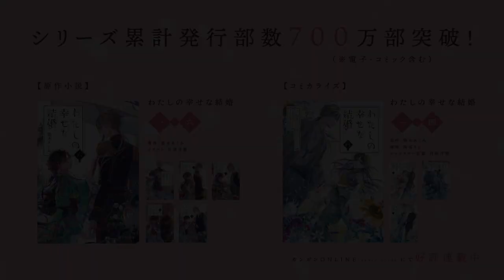アニメ「わたしの幸せな結婚」キャラクター紹介PV（幸次篇） ｜アニメ好評放送中！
アニメ「わたしの幸せな結婚」キャラクター紹介PV
⾠⽯幸次　CV：西山宏太朗
辰石家の次男で、美世と香耶の幼馴染。
美世にとっては、唯一、他愛もない言葉を交わせる心の拠り所。

シリーズ累計発行部数700万部突破(※電子・コミック含む)
〝愛〟と〝異能〟が紡ぐ、異色のシンデレラ・ストーリー

アニメ『わたしの幸せな結婚』
好評放送中！

TOKYO MX　7月5日より毎週水曜 23時30分～
サンテレビ　7月5日より毎週水曜　24時30分～
KBS京都　7月5日より毎週水曜　25時00分～
テレビ愛知　7月5日より毎週水曜　26時05分～
BS１１　7月6日より毎週木曜　24時30分～
AT-X　7月6日より毎週木曜　21時00分～
（リピート放送：毎週月曜9時／毎週水曜15時）

Netflixほか各配信サイトにて地上波同時配信開始！
7月5日水曜より毎週水曜　23時30分～

―キャスト―
斎森美世：上田麗奈
久堂清霞：石川界人
斎森香耶：佐倉綾音
辰石幸次：西山宏太朗
五道佳斗：下野紘
ゆり江　：桑島法子

―スタッフ―
原作 ： 顎木あくみ（株式会社KADOKAWA／富士見L文庫刊）
原作イラスト ： 月岡月穂
監督 ： 久保田雄大
設定・監修 ： 阿保孝雄
シリーズ構成・脚本 ： 佐藤亜美、大西雄仁、豊田百香
キャラクターデザイン ： 安田祥子
色彩設計 ： 岡松杏奈
美術監督 ： 片野坂恵美（インスパイア―ド）
美術監修 ： 増山修
美術設定 ： 菱沼由典、曽野由大、吉﨑正樹
プロップ ： 高倉武史、ヒラタリョウ、みき尾
撮影監督 ： 江間常高（T2スタジオ）
3DCG監督 ： 越田祐史（スタジオポメロ）
着物デザイン ： HALKA
編集 ： 黒澤雅之
音楽 ： Evan call
音楽スーパーバイザー ： 池田貴博
音楽制作 ： ミラクル・バス
音楽制作協力 ： キネマシトラス/KADOKAWA
音響監督 ： 小泉紀介
音響制作 ： グロービジョン
脚本協力 ： 森本浩二
アニメーション制作 ： キネマシトラス
製作：「わたしの幸せな結婚」製作委員会

―主題歌―
オープニング主題歌「貴方の側に。」りりあ。 (VIA / TOY'S FACTORY)
エンディング主題歌「ヰタ・フィロソフィカ」伊東歌詞太郎　（KADOKAWA）

この嫁入りは黄泉への誘いか、奇跡の幸運か――

―あらすじ―
名家に生まれた美世は、実母が早くに儚くなり、継母と義母妹に虐げられて育った。
嫁入りを命じられたと思えば、相手は冷酷無慈悲と噂の若き軍人、清霞（きよか）。
数多の婚約者候補たちが三日と持たずに逃げ出したという悪評の主だった。

斬り捨てられることを覚悟して久堂家の門を叩いた美世の前に現れたのは、色素の薄い美貌の男。
初対面で辛く当たられた美世だけれど、実家に帰ることもできず日々料理を作るうちに、少しずつ清霞と心を通わせていく――。

これは、少女があいされて幸せになるまでの物語。

―書籍情報―
‹原作小説›
わたしの幸せな結婚　一～六好評発売中
最新七巻7月14日(金)発売
著者：顎木あくみ
イラスト：月岡月穂

わたしの幸せな結婚　一～四好評発売中
高坂りと画集「わたしの幸せな結婚」8月10日(木)発売
原作：顎木あくみ　漫画：高坂りと
ガンガンONLINE（スクウェア・エニックス）にて好評連載中！

©顎木あくみ・月岡月穂／KADOKAWA／「わたしの幸せな結婚」製作委員会
©Akumi Agitogi・Tsukiho Tsukioka/KADOKAWA/My Happy Ｍarriage Partners